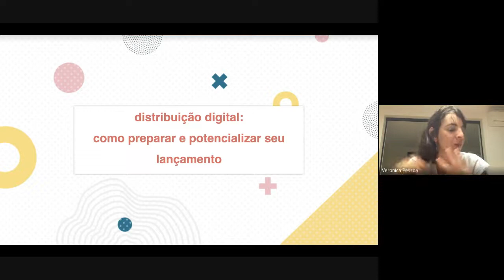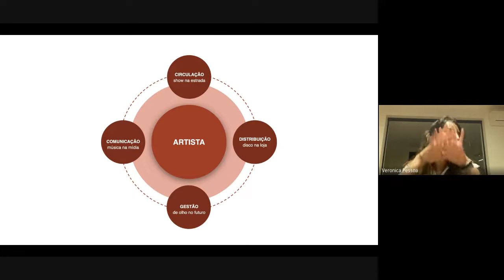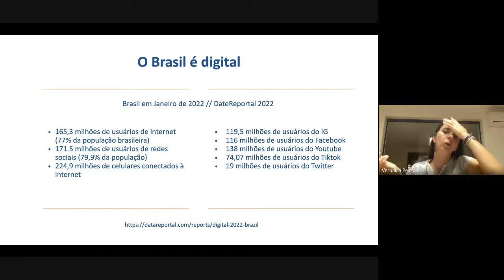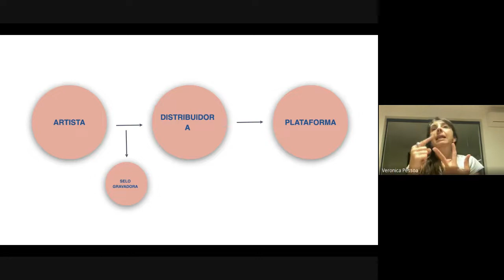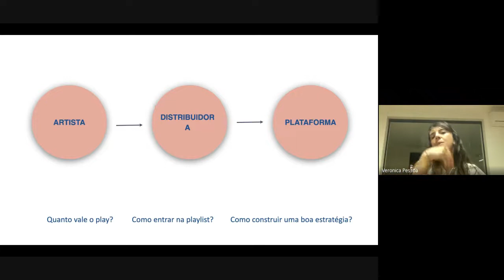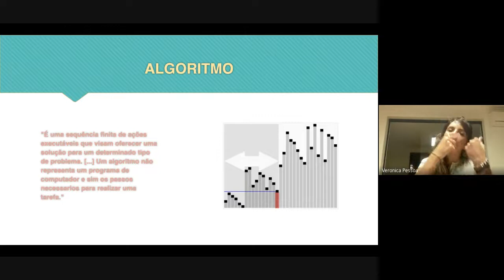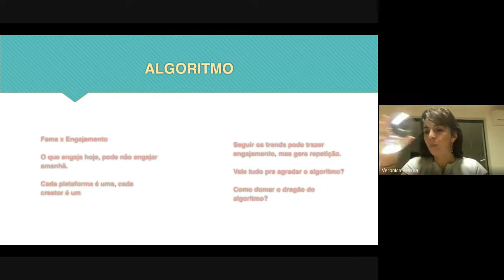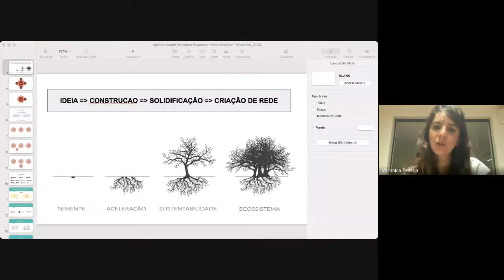Mentoria Conecta Música - Distribuição digital: como funciona o algoritmo?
Mentoria realizada em 27/04/2022 com os artistas contemplados no Conecta Música, projeto desenvolvido pelo Festival BR 135.

Tema: Distribuição digital. Como funciona o algoritmo?
Mentora: Verônica Pessoa